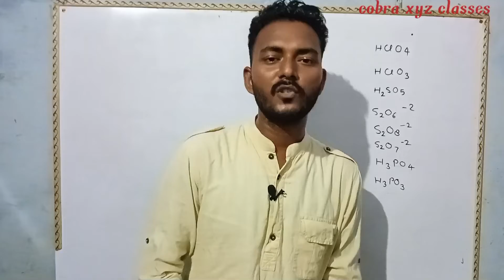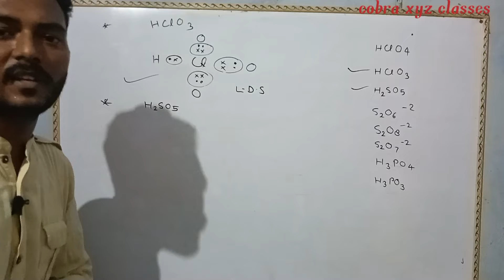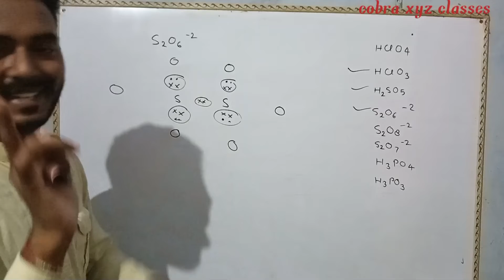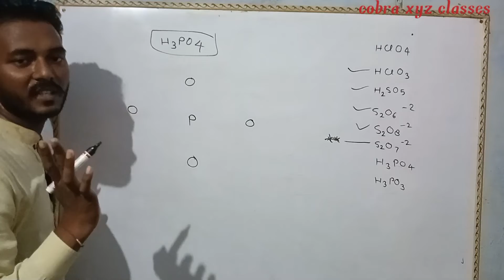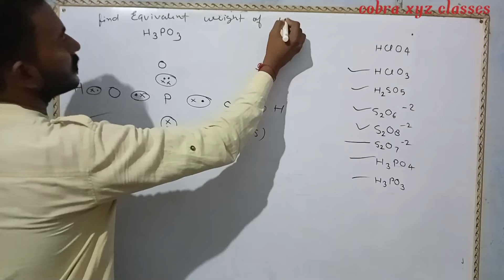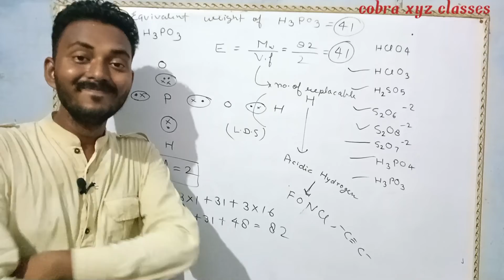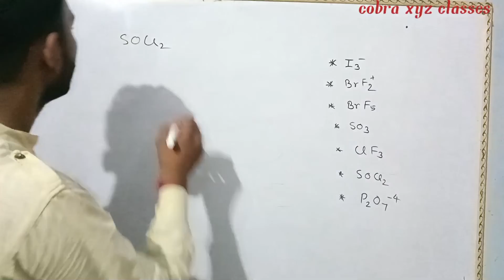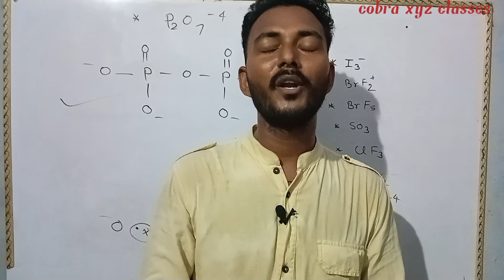chemical bonding/lecture12-lewis dot structure03|equivalent weight of H3PO3 etc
how to find equivalent weight